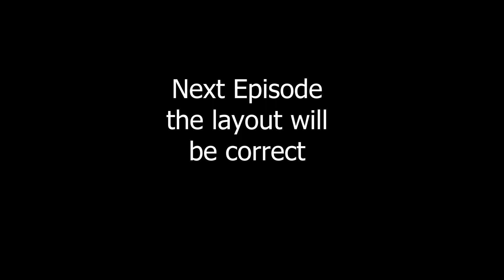This Gym Has What?!?! | ORAS Soullink With @TheShadyPast | Episode 20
Welcome to the ORAS Soullink. Me and my friend @TheShadyPast are finally doing a series together. Are we going to win? Let us Know down below.
Rules:
1- Any Pokémon that faints is considered "dead," and must be released or stored in a specified PC box for "dead" Pokémon.
2- You can only catch the first Pokémon encountered in each area, and none else. If the first Pokémon encountered faints or flees, there are no second chances.
3- You must also nickname all of your Pokémon, for the sake of forming "stronger emotional bonds."
4- In a new area, the first encounters for both players will be, "linked," together until death.
5- If one Pokémon in a linked pair is placed in the PC, it's Soul Link partner must be placed in the PC as well.
6- If one Pokémon in a linked pair dies, it's Soul Link partner is considered dead as well.
7- If one player fails to capture their first encounter in an area, the second player must forfeit their encounter in their corresponding area.
8- Across both players parties, primary typings may not be repeated.